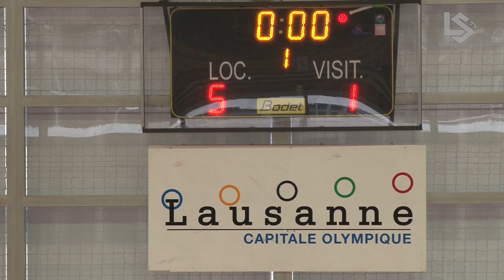LS TV : Lausanne Foot Académie M11 - MLS M11 tournoi LFA M11